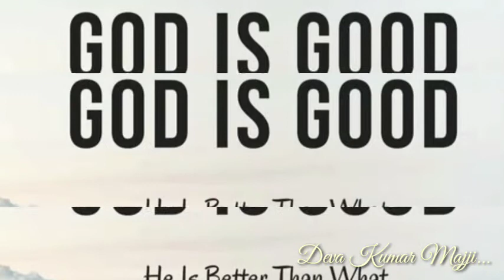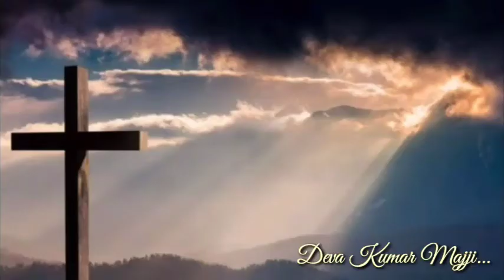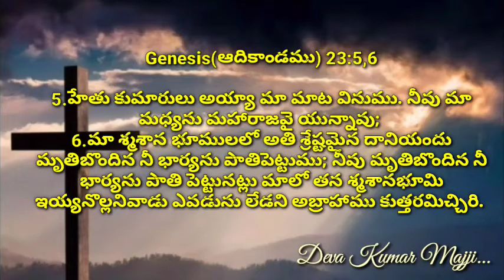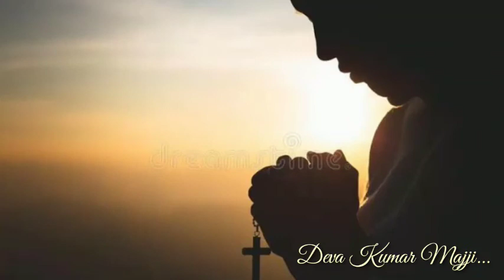GEM CHURCH | ప్రతి ఉదయం నీ వాత్సల్యముతో|sermon on Genesis(ఆదికాండము) 23: 5,6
Prathi Udayam Nee Vaathsalyamutho | ప్రతి ఉదయం నీ వాత్సల్యముతో|sermon on Genesis(ఆదికాండము) 23 : 5,6